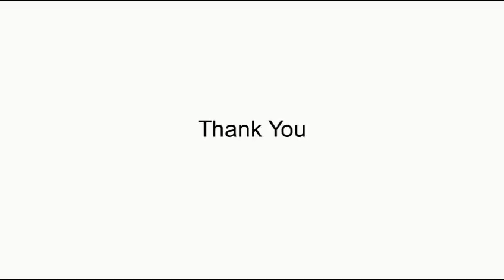October 27, 2019 Sermon by Pastor Kyle Winter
October 27, 2019 Sermon, "Living the Reformation" by Pastor Kyle Winter.  Please read John 8:31-34